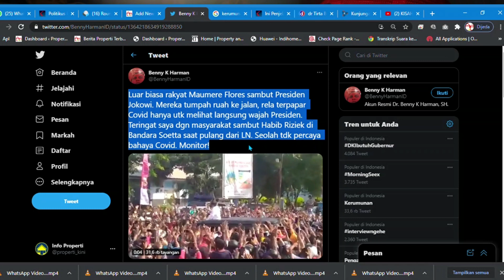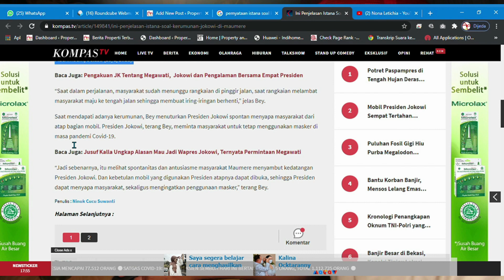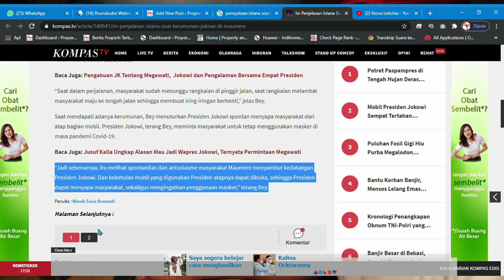Kerumunan Jokowi di Maumere NTT, Tanggapan dr Tirta dan Benny K Harman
dr Tirta dan Benny K Harman memberikan pernyataan terkait dengan kerumunan massa saat Presiden Jokowi berkunjung ke NTT, Selasa (23/2/2021).

Waketum PD Benny K Harman bahkan memberikan sindiran tajam atas kasus kerumunan tersebut.

Sementara menurut dr Tirta, hal itu terjadi lantaran spontanitas warga, sehingga tidak relevan dikenakan sanksi.

TERIMA KASIH SUDAH MAMPIR DI CHANNEL "NONA LETICHIA"